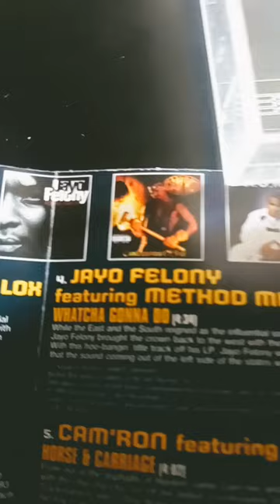Camron & Mase - Horse & Carriage (Confessions of fire) The Source Hip Hop Hits Vol 2 1998 Cassette